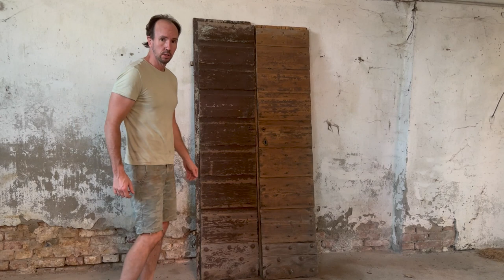We are BUILDING and making a MISTAKE - Episode 15 of our Italian house renovation.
Welcome to the fifteenth episode in the series of Villa Aroldi - An Italian House Restoration.

Henrik's father is leaving for some well needed rest but before that we manage to measure right but build something wrong but all in all things are finally moving along at the house!

Also, please say hi in the comments!

Most of the things we use can be found on Amazon

Ryobi Jack Hammer

Batteries for Ryobi

Garden Cart